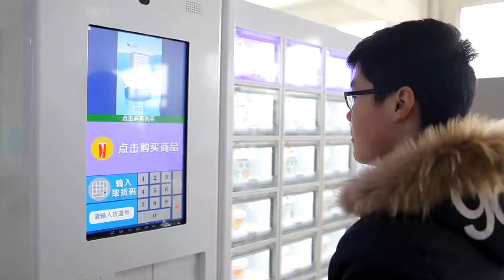locker vending machine